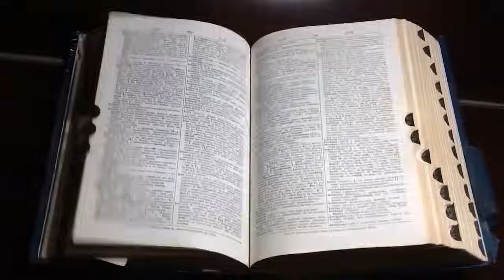KENDİMİZİ CAMİYE ATARAK KURTULDUK! | YAŞANMIŞ KORKU HİKAYELERİ | PARANORMAL HİKAYELER